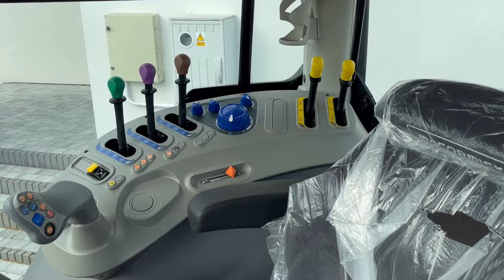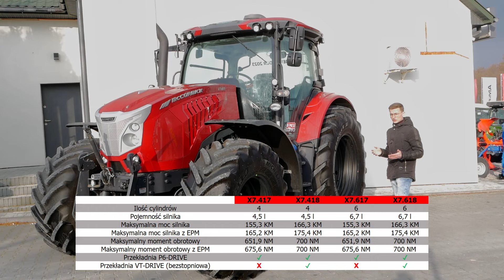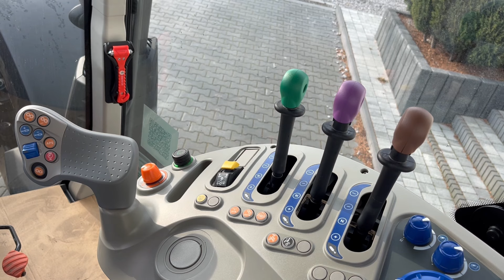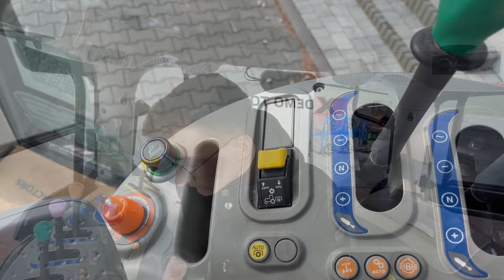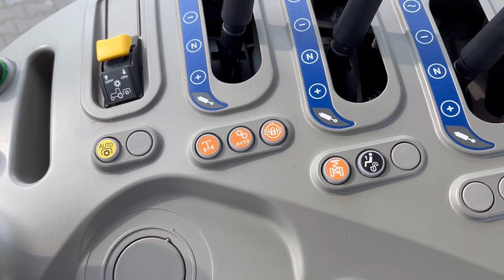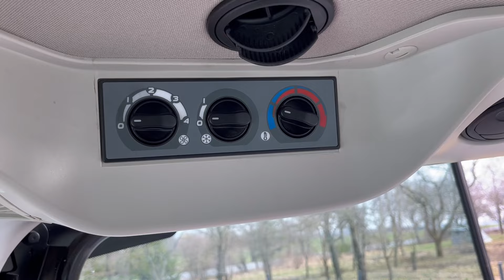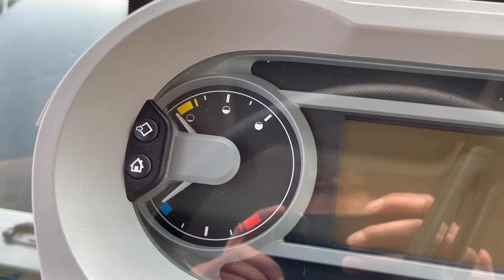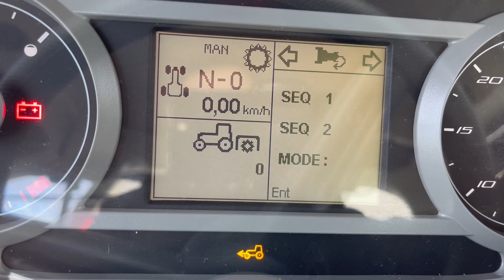MCCORMICK X7.617 SWB - zwrotność i siła na mniejszym rozstawie osi | Prezentacja / test ciągnika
Ciągniki McCormick z serii X7 SWB to traktory o nieco mniejszym rozstawie osi, dostępne w dwóch wersjach, z dwiema przekładniami - P6-Drive oraz VT-Drive.

💰 Ceny ciągników z serii 7 SWB zaczynają się od około 385 tys. PLN netto. Przykładowo co do ceny, to jest dostępny również model z roku 2022 nieco lepiej doposażony, m.i. w przedni TUZ i koszt takiego ciągnika to 399 tys. PLN netto (dane aktualne na 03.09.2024).

👉 Podziękowania dla firmy Agrima Maciejczyk za użyczenie ciągnika McCormick X7.617 SWB do nagrania tej prezentacji.

📌 Kanał ,,Maszynowisko" to miejsce, w którym znajdziesz prezentacje i testy ciągników oraz innych maszyn, używanych w rolnictwie. :) Nowe filmy pojawiają się w każdy wtorek.

👉 Zachęcam do zostawiania propozycji na kolejne prezentacje w komentarzach pod filmem - postaram się je zrealizować :)

Więcej treści odnoszących się typowo do rolnictwa znajdziesz również na takich kanałach jak: szoko12, jockerfarm, słomek_mówi, Bardowscy, Matheo780, Paweł Korbanek, Gienek i Andrzej Plutycze, Wacolo73, Kocisko75, Perqins, Kula

SPIS TREŚCI:
00:00 – Wstęp
00:23 – Intro
00:40 – Wygląd / design
01:30 – Dostępne wersje, dane techniczne
02:25 – Wymiary, masa, koła
02:57 – Przód ciągnika, przednia oś
03:42 – Omówienie elementów silnika/ciągnika
05:36 – Tył ciągnika, hydraulika
06:52 – Kabina, kierownica, fotel
08:26 – Dostępne przekładnie / układ przeniesienia napędu
08:53 – Omówienie joysticka, kabiny ciągnika
12:59 – Przestrzeń przed operatorem, liczniki, wyświetlacz
15:50 – Dodatkowe funkcje
16:35 – Jazda testowa
18:54 – Podsumowanie

❗️❗️❗️Treści publikowane na tym kanale NIE SĄ rekomendacją zakupową. Filmy mają służyć pokazaniu maszyn, tak aby każdy zainteresowany mógł dowiedzieć się więcej informacja na temat danego modelu ciągnika/innej maszyny. Filmy NIE SĄ sponsorowane - jeżeli film powstał w ramach współpracy, na początku filmu znajduje się odpowiedni odnośnik / oznaczenie. ❗️❗️❗️

Informacje zawarte w filmie oraz na pojawiąjących się grafikach/tabelkach, a także niektóre grafiki pochodzą w głównej mierze z oficjalnych danych, dostępnych w broszurach informacyjnych, dostępnych m.i na oficjalnej stronie dealera marki

Dane są aktualne na dzień publikacji filmu, a autor filmu nie bierze odpowiedzialności za ewentualne błędy/zmiany w specyfikacji.

Niektóre grafiki / zdjęcia znajdujące się w filmie pochodzą z oficjalnych katalogów, dostępnych m.i. na oficjalnej stronie marki McCormick.